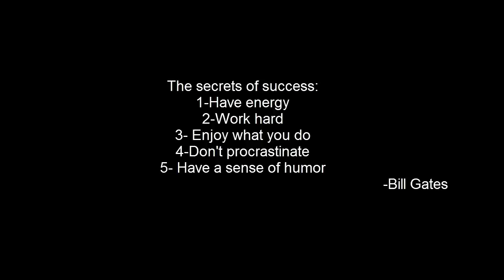UFV (FEDERAL UNIVERSITY OF VIÇOSA) - THROUGH OUR EYES